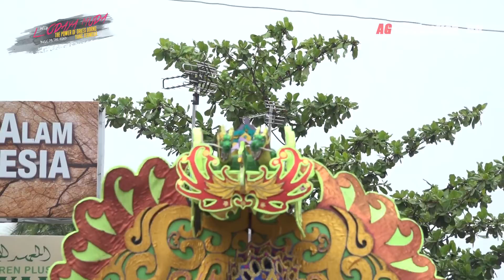SATU HATI SAMPAI MATI - LODAYA MUDA LIVE KEBON CAU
EDISI 30 NOVEMBER 2019
kHITANAN : HASBI TAUFIKHI YANG BERBAHAGIA BP.SAMSUDIN - IBU.NURUL BULQIS DSN.SIDA MULYA RT/RW 01/01 DS.KEBONCAU KEC.CIASEM KAB.SUBANG